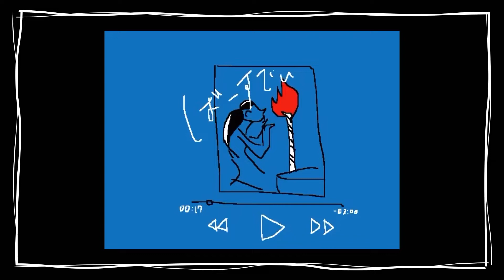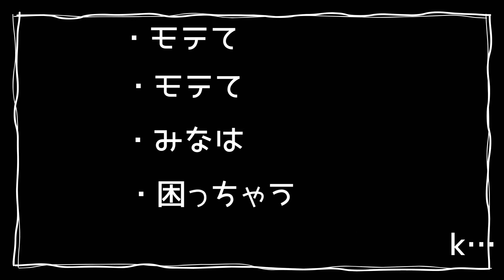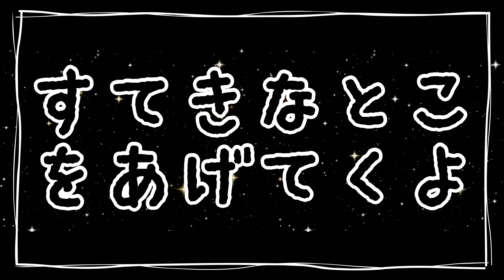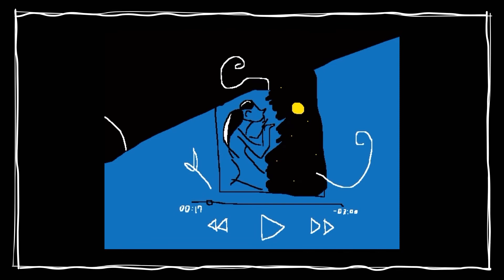吉川みなさんバースデーソング/☆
作詞:HASEOさん、ホシノカオリ
作曲:OGAWA RYO
歌　ホシノカオリ
動画　ホシノカオリ

黄昏時、センチメンタル鉄のメンタル
季節は秋から冬に変わる
12月手前のロケンロール

愛を語るその口に
ゴディバのチョコを詰め込んで
梅酒と一緒に窒息したい

いや断る

理不尽、超人、朝鮮人参
肝心要のスーパースターが

世界の中心で名古屋を叫ぶ〜〜〜〜〜

「ここからラップ調」

オッケ

みぃなぁ
みぃなみなみぃな
みなぁ
みぃいいなぁ

おけベイベ

無敵ぃ
無敵ぃ

ムカつくやつは晒すぜSNS
光を求めてLED
信じ合う喜びELT
イージーなダンスでTRF
そして私はMMMK

M  モテて
M  モテて
M  みなは
K   困っちゃう〜

レッツゴー
トゥギャザー

それっがぁ

我らのおおおおお

みなぁ！！！

世界のおとなりで個展をやるよ(tokyo ginza)

おけ
みなさんの素敵なところをあげてくよ
1.靴下に親近感がわくところ
2.スタイル抜群、綺麗で知的な瞳です
3.努力を続けて　絶えず足を止めません

肝心要のスーパースターが世界の中心で名古屋を叫ぶ　ウーウー
肝心要のスーパースターが世界のおとなりで個展をやるよ　tokyo ginza
肝心要のみなさんは　本日誕生祭